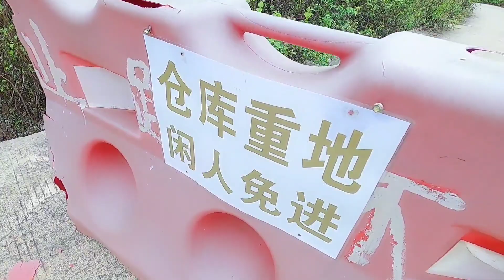出发第一天小伙带大姐进入荒野，大姐很开心【小哥在旅途】